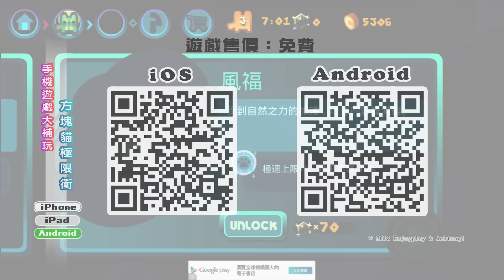《方塊貓極限衝》手機遊戲介紹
「巴哈姆特電玩瘋」每週五晚間線上播出。
由巴哈姆特製作、小嫻配音